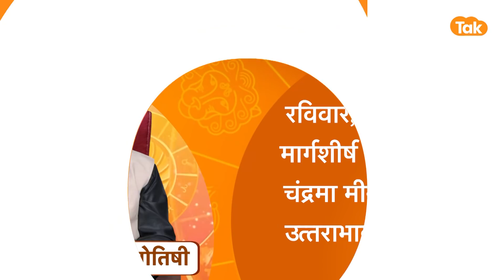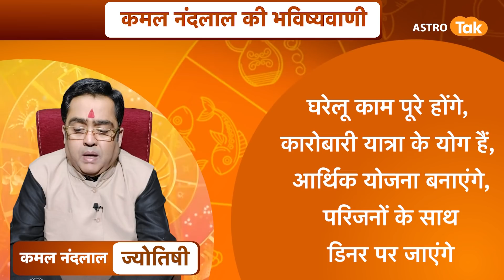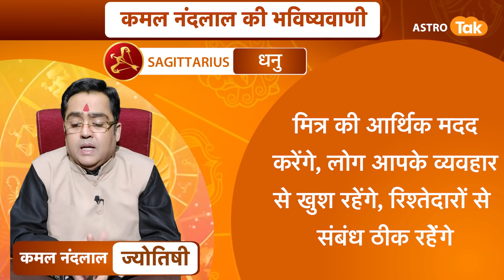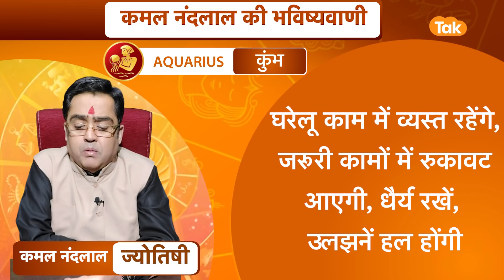12 दिसंबर 2021 | आज का राशिफल | कमल नंदलाल की भविष्यवाणी | Astro Tak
कमल नंदलाल की भविष्यवाणी-12 December 2021 : जानिए अपने दिन का राशिफल साथ ही कौन सा रंग है आपके लिए शुभ...किस राशि वालों को क्या उपाय करना चाहिए...सिर्फ कमल नंदलाल की भविष्यवाणी में